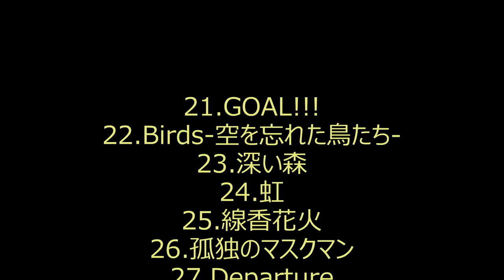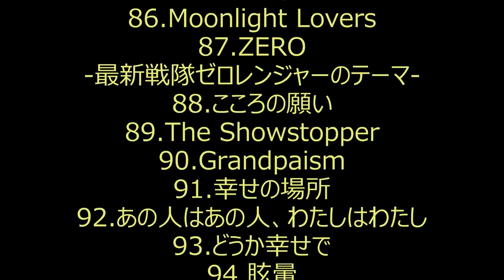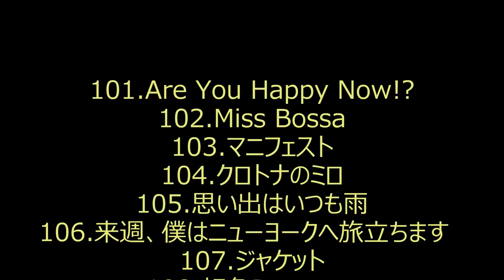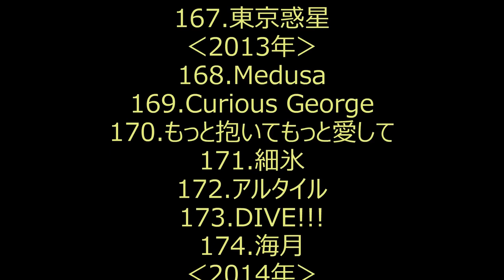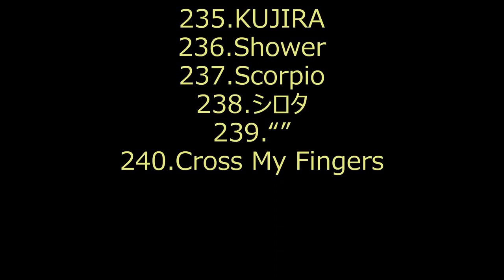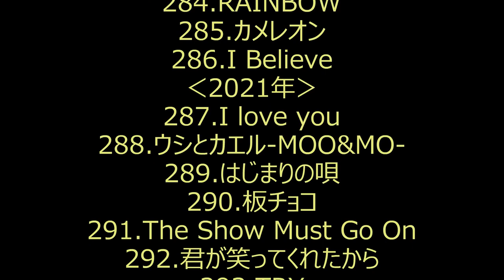TAKAMINE HOT100XIII TAKAMINE SONGS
高峰ショウ作品リスト